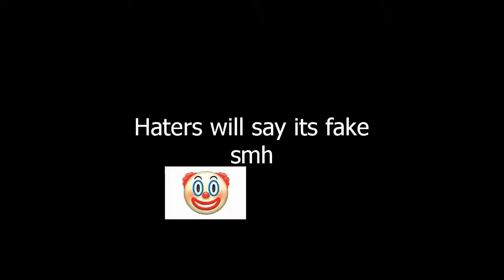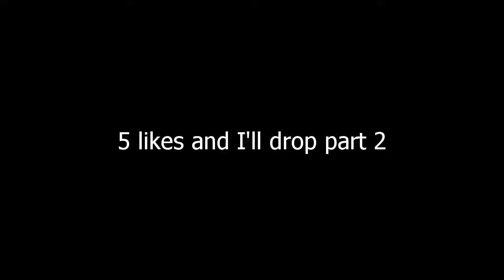Call Of Duty Cold War but its not 60 fps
yes gamer u asked but you didn't so here it is. With that being said . SHARE!!! SHARE!!! SHARE!!! and Don't get blocked! :(